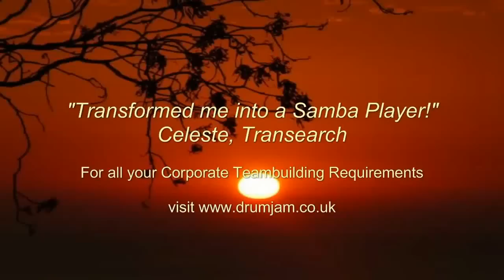Drum Jam Samba Workshop for Transearch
Corporate Drumming
Corporate Teambuilding

Drum Jam's Samba Workshops are extremely exciting and Fun! and suitable for Corporate, Educational and Community Events. They are particularly effective for corporate team building and conferences as the mixture of instruments and rhythms lend themselves perfectly to team building and energising exercises. Allowing the team to experience themselves playing in Harmony to the beat!